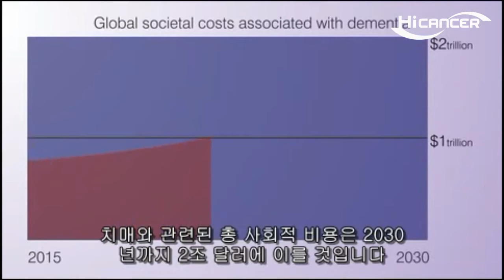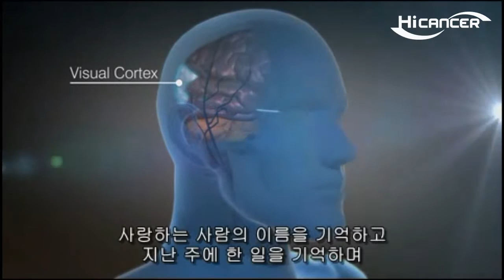알츠하이머 및 퇴행성 뇌질환의 광역학치료